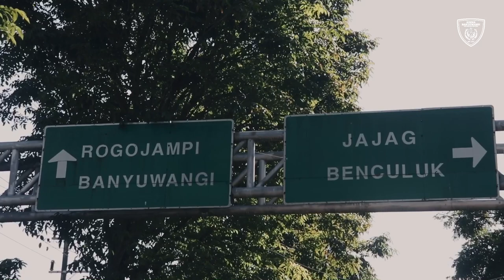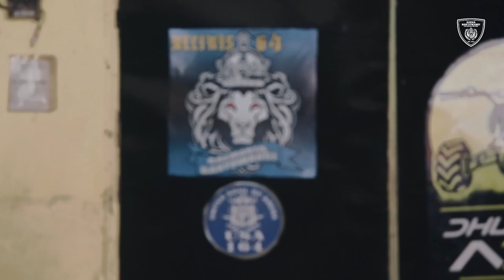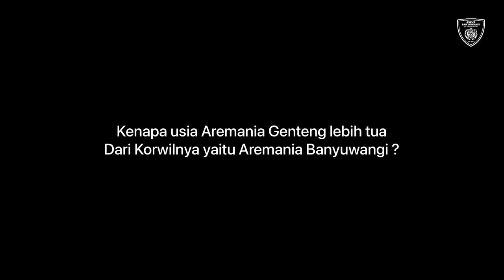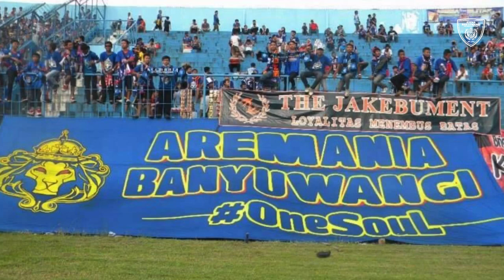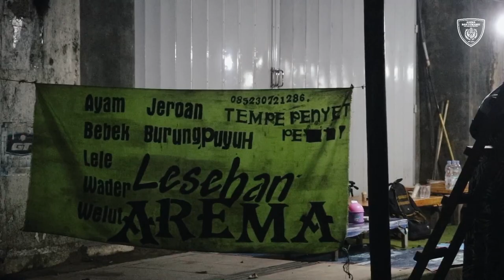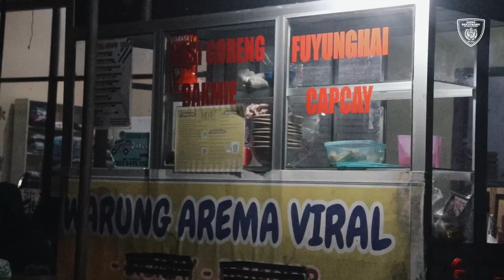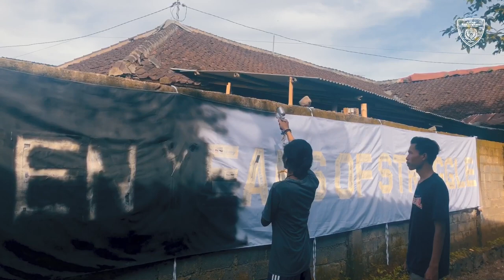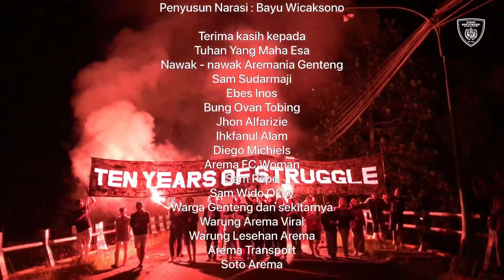AREMA NOT JUST A FOOTBALL - a Documentary by Aremania Genteng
Tentang sebuah perjalanan, perjuangan, persaudaraan, dan kehidupan nawak-nawak Aremania di Kota Genteng - Banyuwangi.